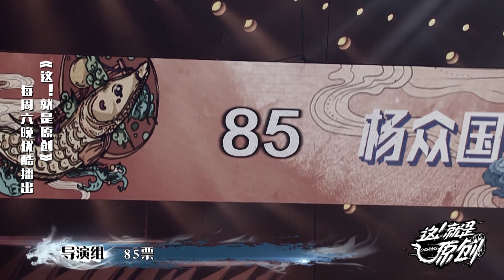论猜拳的重要性 晚上场有优势《這！就是原創》蕭敬騰|王嘉爾|陳粒 官方超清1080P